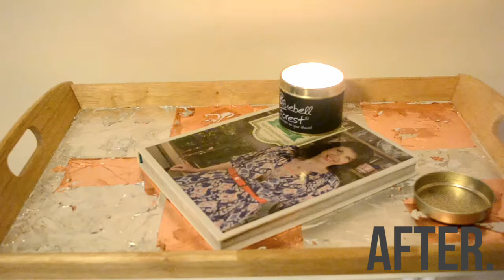DIY Tray Table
Tech Specs:
Camera - Nikon D3100
Tripod - Vanguard VT-518 tripod (old model)
Editing Software - Lightworks 12.6 (x64 bit)

Happy Creating